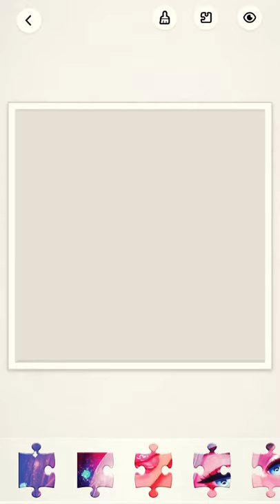Jigsaw Art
Thought I would try this new feature out on my color by number app !

My first jigsaw puzzle art video

Hope everyone is having an awesome Thursday 💕